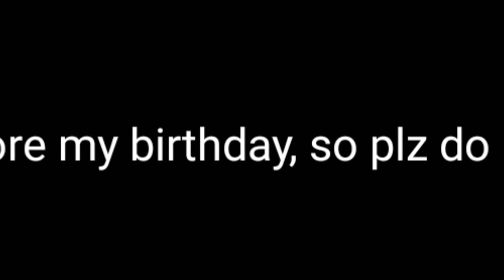My Birthday Coming soon on November :) || by Drift Zone by Ifti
Hey Guys!

- - - - - - - - - - Announcement! - - - - - - - - - -

Guys I want 25 likes in this video!

Have a nice day guys 😊 And stay SAFE 😅

About Me ► My name is Ifti. I make drift related videos on this channel for everyone to enjoy. I am a Porshe fan.

Timeline:
Intro: 0:00
MAIN VIDEO: 0:08
Outro: 6:53